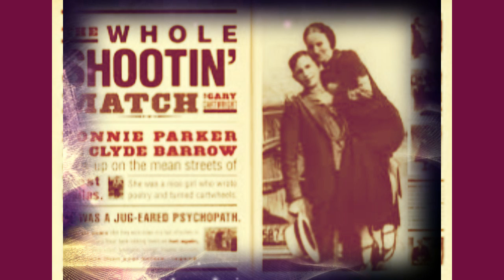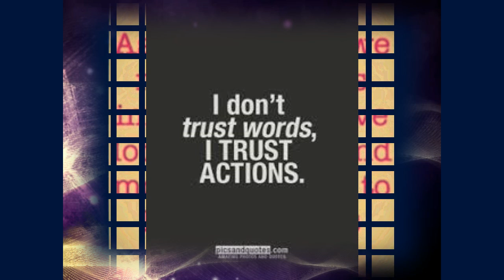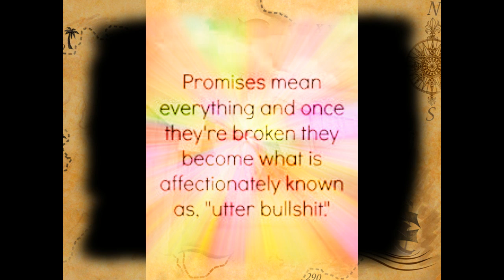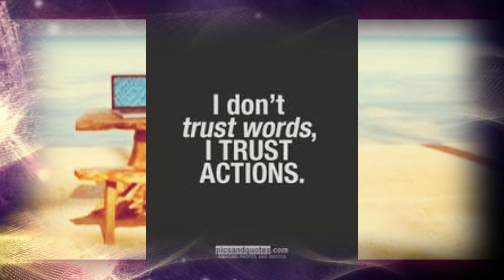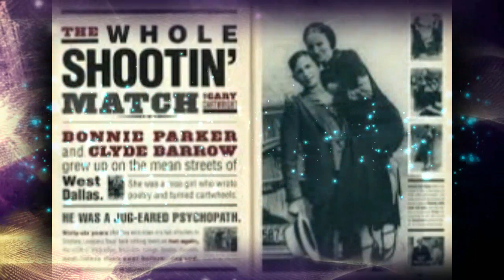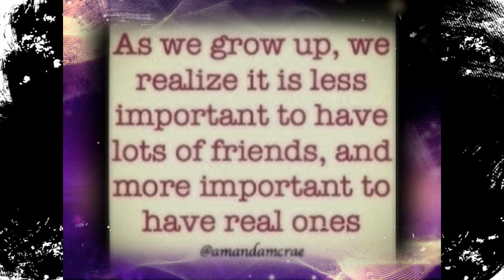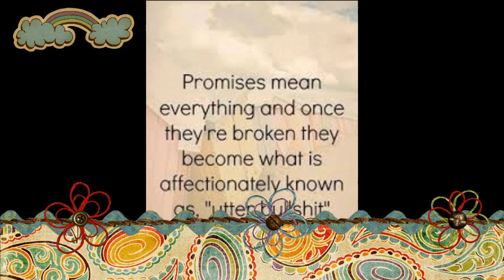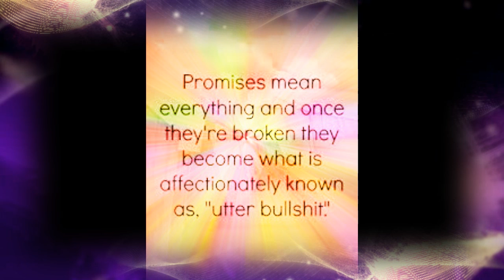UNRELIABLE BITCH ROCK by Nick108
Created using Reason 8, FL Studio 12.4, Cockos Reaper 4.5, iSkysoft, a Mouse that loves to rock, KeyRig49, Windows 10.  So Rock for Radharani Always.  Ki Jaya!